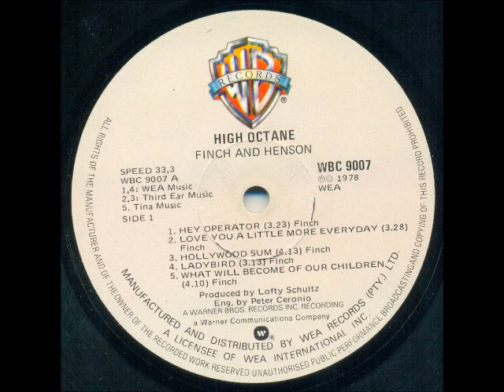Finch & Henson - Hey operator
South African duo formed in 1977 by Brian Finch and Kenny Henson.

Brian Finch started off as a folk singer in Durban in the 1960s, and between 1973 and 1974 he worked in England and Amsterdam, returning to South Africa at the end of 1974. He recorded the album "Bringing Back The Good Times" in 1974.

Kenny Henson started off with Leeman Ltd in 1965, moving on to Freedom's Children in 1966, Abstract Truth in 1970 and then to London in 1972, playing with Daddy Longlegs. He also did some session work with Roger Daltrey and Leo Sayer. He returned to South Africa in 1974.

Finch and Henson played as the supporting act to Rabbitt and 5000 Volts on their South African tour in 1977. They split up in 1982, but occasionally got together to perform and record new material.

This song is from the album "High Octane" released in 1978. All songs on the album were written by Brian Finch, with backing vocals by The Stockley Sisters and Dennis East.